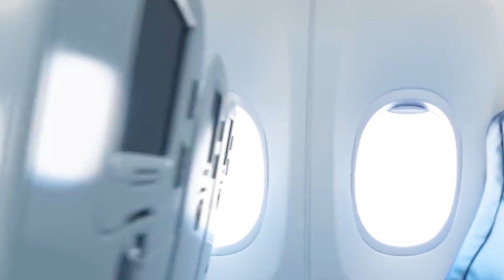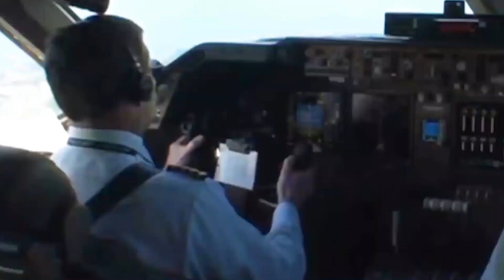The 10 Biggest Passenger Airplanes in the World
For many individuals, air travel has been the preferred mode of transportation for decades, providing the quickest and most efficient means of travel across the globe. With the world becoming more connected than ever before, demand for air travel has exploded, with millions of people flying for both business and pleasure every year. As a result, the demand for passenger airplanes to accommodate and transport this ever-increasing population has increased, prompting manufacturers to push the limits and develop bigger and more powerful planes capable of carrying thousands of passengers in a single trip. From the historic first-ever jumbo jet to the colossal double-decker giants, here are the 10 biggest and most powerful planes in the world